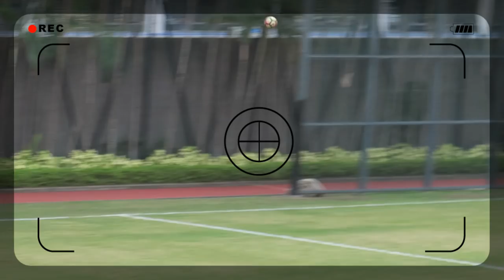邱子田vs深培(2017.10.26.屯門學界足球甲乙組)精華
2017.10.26.兆麟運動塲 16:30 邱子田(黃) 6 : 0 深培(藍)